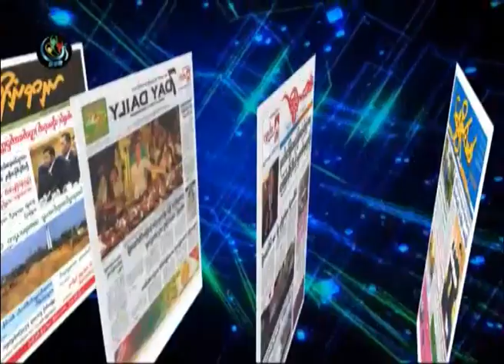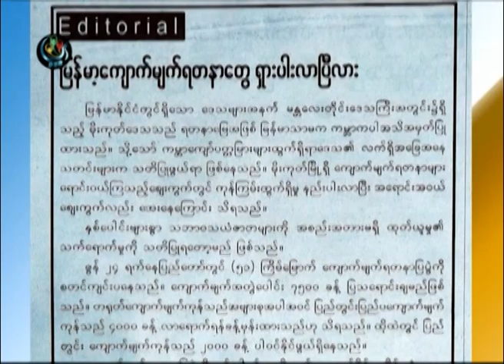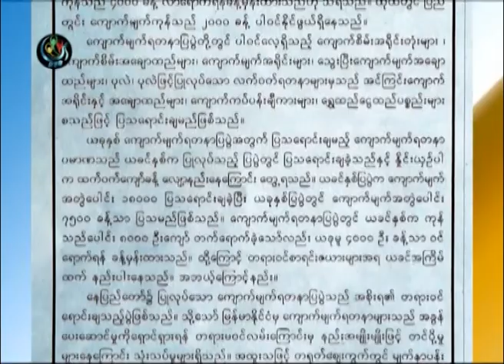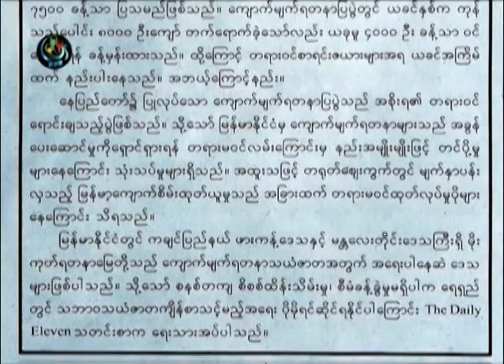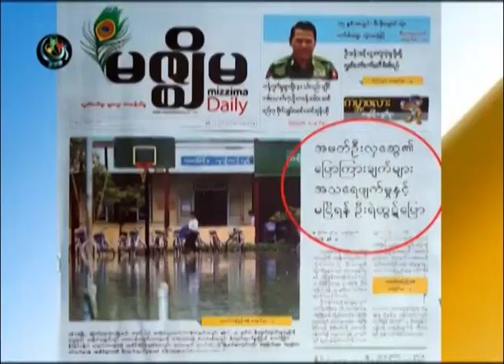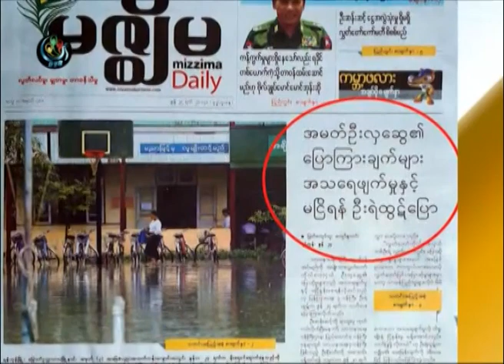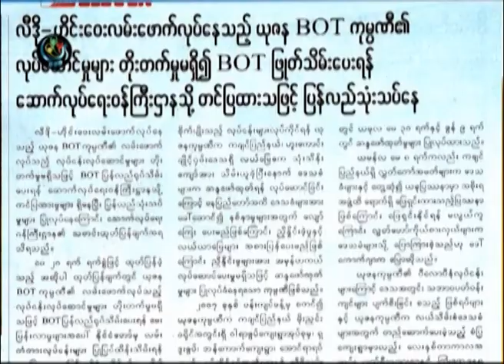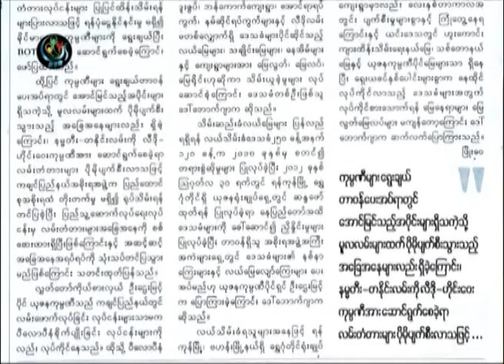DVB -25-06-2014 သတင္းစာေပၚကဖတ္စရာမ်ား အပုိင္း(၁)